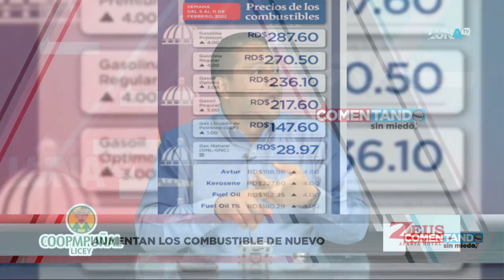PROGRAMA COMENTANDO SIN MIEDO 4 02 2022 B1